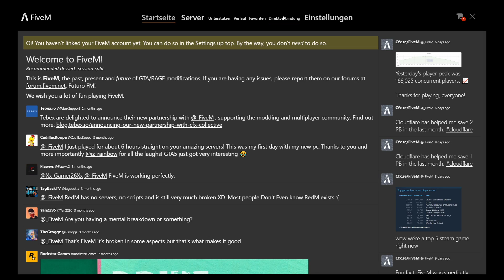FivePD der Chaostrupp auf Streife (Part 1/2)